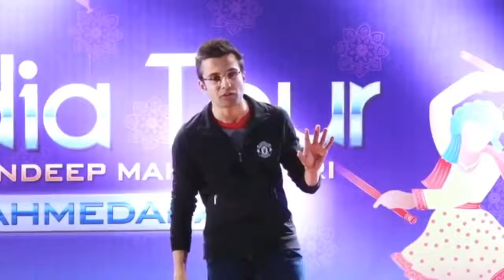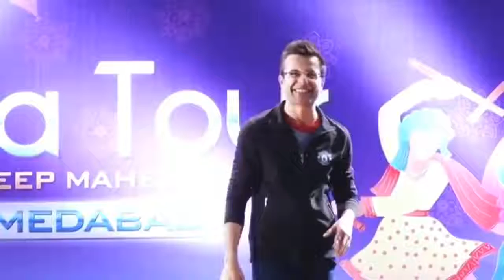How to control your Anger By Sandeep Maheshwari | Hindi